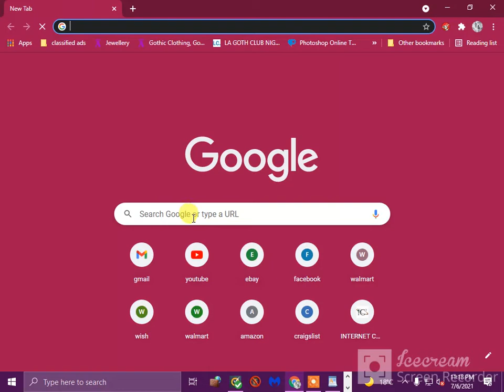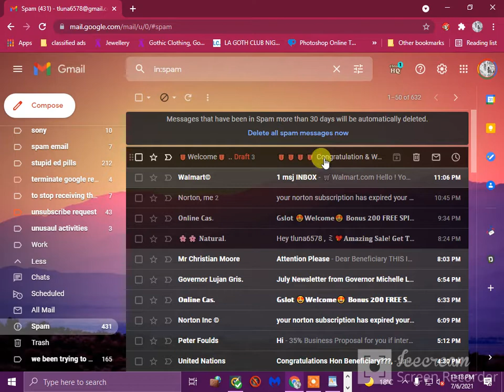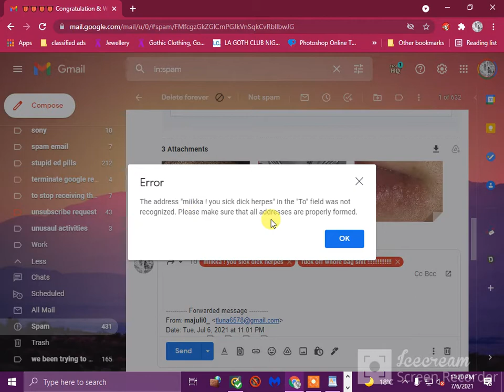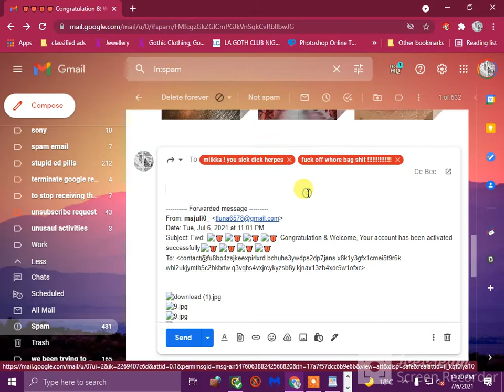ice video 20210706 231745